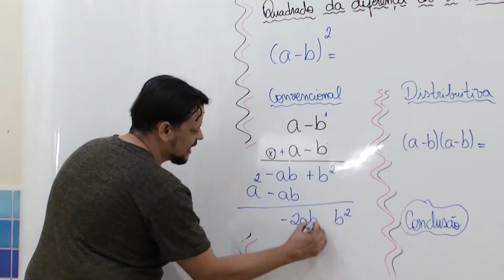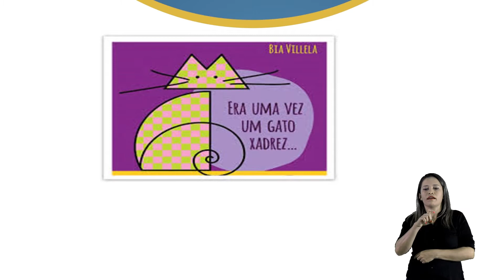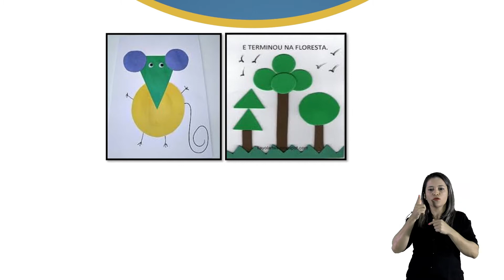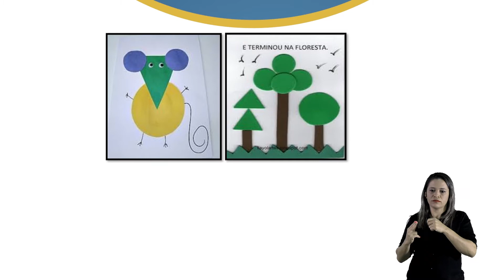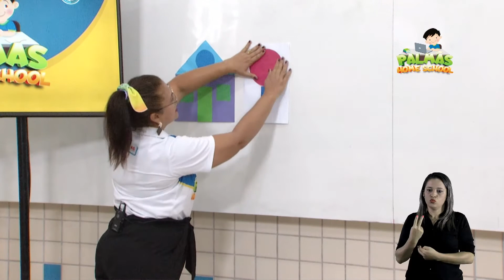2º Ano - Arte - profª Ana Claudia - Aula 12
Tema: As linhas e formas geométricas